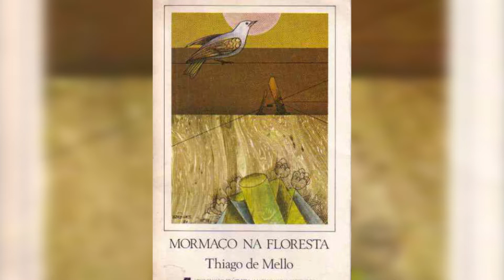LITERATURA AMAZÔNICA: Thiago de Melo, o poeta da Floresta II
Nesse segundo vídeo sobre o Poeta da Floresta, Thiago de Mello, nossa apresentadora Klisna Almeida explica mais um pouco sobre a trajetória do poeta quando reencontra a floresta e inicia um novo tempo de sua produção literária, mais focada agora em sua opção de viver em Barreirinha, no Amazonas.